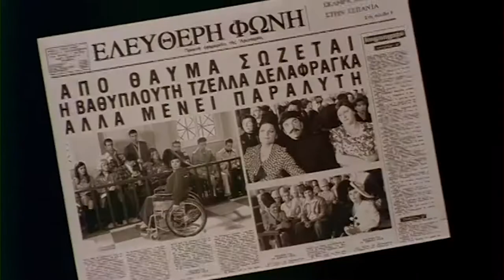2001 | ΤΟ ΚΛΑΜΑ ΒΓΗΚΕ ΑΠ ΤΟΝ ΠΑΡΑΔΕΙΣΟ | “Μπενκλεντίμ ντα Γκελμεντίν..” | bgms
-2001 | ΤΟ ΚΛΑΜΑ ΒΓΗΚΕ ΑΠ ΤΟΝ ΠΑΡΑΔΕΙΣΟ
-Σκηνοθεσία:  Μιχάλης Ρέππας, Θανάσης Παπαθανασίου
-Σενάριο: Μιχάλης Ρέππας, Θανάσης Παπαθανασίου
-Μουσική : Αφροδίτη Μάνου
-Φωτογραφία: Κώστας Γκίκας
-Παίζουν: Αννα Παναγιωτοπούλου, Μαρία Καβογιάννη, Μίρκα Παπακωνσταντίνου, Τάσος Χαλκιάς, Τζους Ευείδη, Μιχάλης Ρέππας, Μίνα Αδαμάκη, Αλέξανδρος Αντωνόπουλος, Χρήστος Βαλαβανίδης, Τρύφων Καρατζάς, Αντώνης Καφετζόπουλος, Ελισάβετ Κωνσταντινίδου, Δημήτρης Πιατάς, Μίμης Χρυσομάλλης, Σοφία Φιλιππίδου, Γιάννης Ζουγανέλης, Βλαδίμηρος Κυριακίδης, Ρένα Λουιζίδου, Νένα Μεντή, Γιώργος Παρτσαλάκης, Νίκος Μουτσινάς, Τάκης Χρυσικάκος
-Παραγωγή: Ελενα Χατζηαλεξάνδρου
-Εταιρία Παραγωγής:  Γ Κορδοπάτης ΕΠΕ Safe Company
-Διανομή:   Village Films